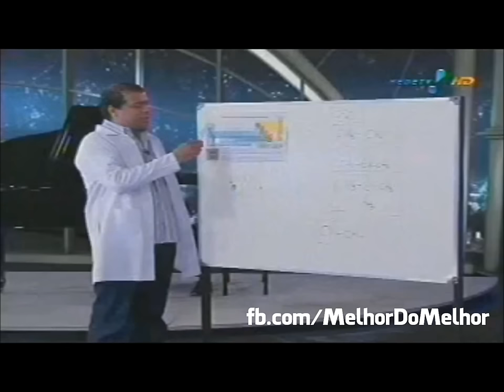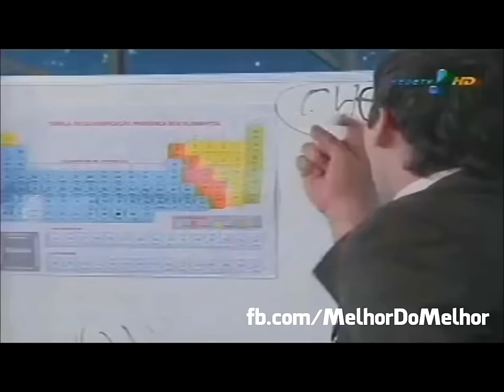Melhor do melhor do mundo "Melhores momentos"